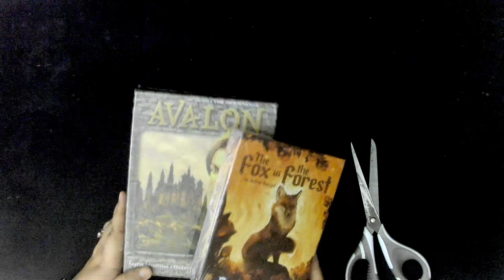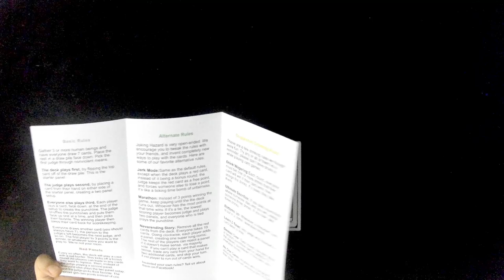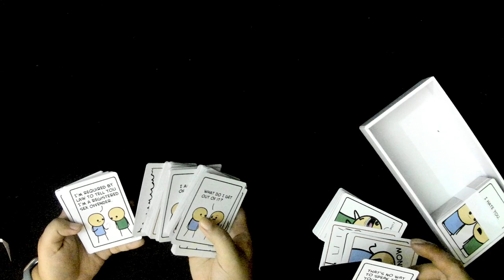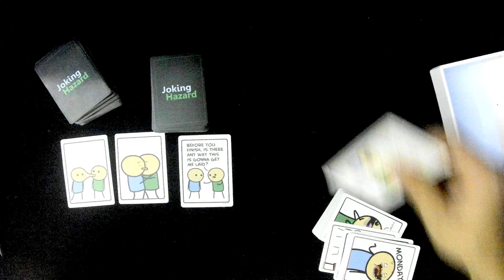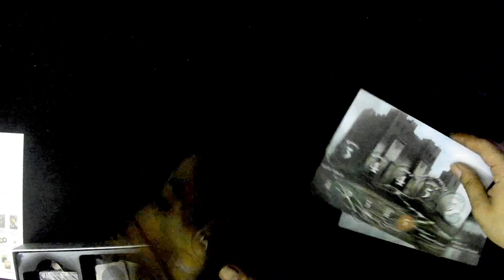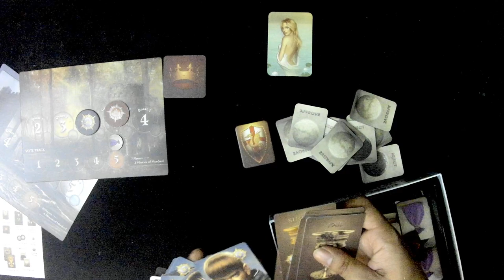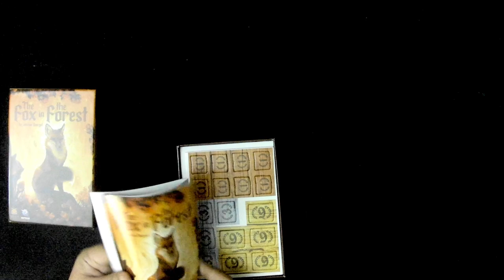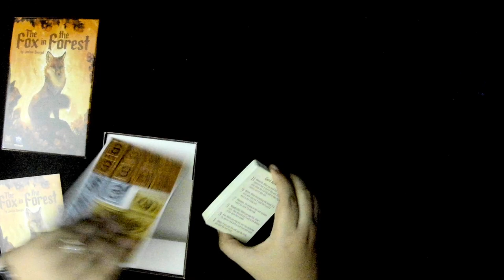Unboxing Board Games with Waifu! ft. Joking Hazard, Avalon, The Fox in the Forest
Hey guys! Me & my waifu will be unboxing the 2nd, 3rd, & 4th board games that we've bought in our entire lives.

Will this be the start of a Board Game Collection? I honestly hope so!

So I tried to look for nice gateway games, I've done a good amount of research and pretty much chosen 3 different categories.

1. Party Game = Joking Hazard
2. Deception Game = The Resistance: Avalon
3. Couples Game = The Fox in the Forest

Chapters
00:00 Intro
01:39 Joking Hazard
06:52 Avalon
10:17 The Fox in the Forest